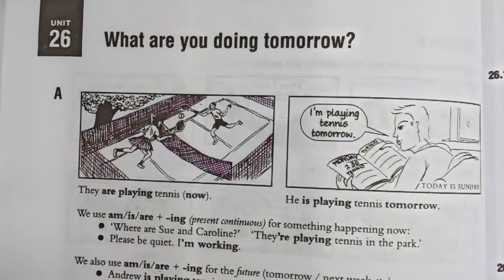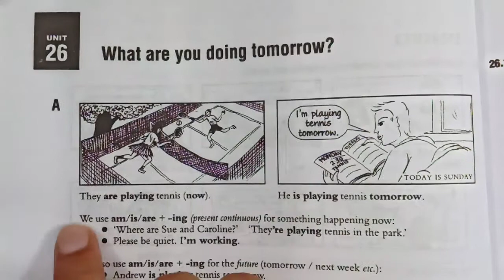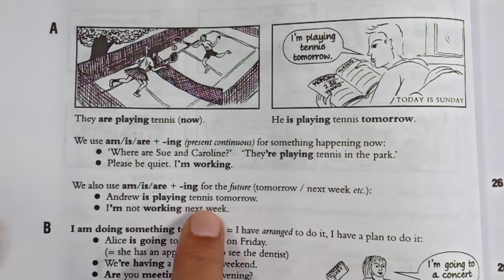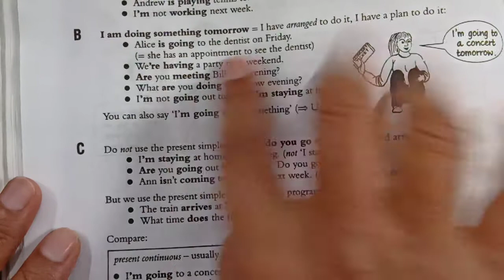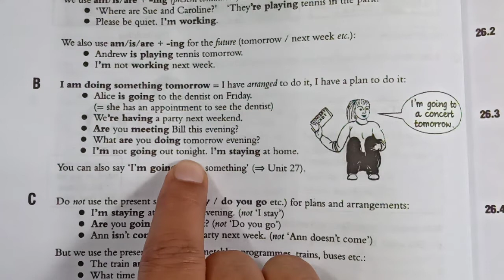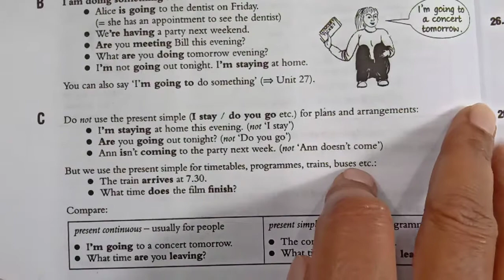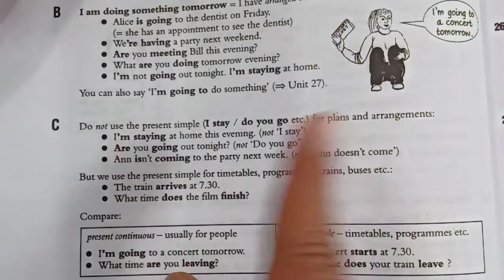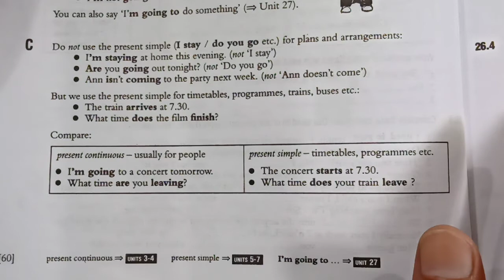Present Continuous Tense and Present Simple For Future. Raymond Murphy Essential English Grammar .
PRESENT Continuous Tense and Present Simple For Future. Use of Going to Form. Raymond Murphy Essential English Grammar Unit 26.